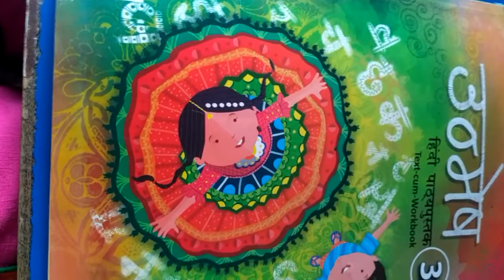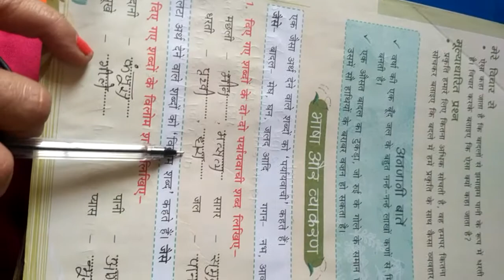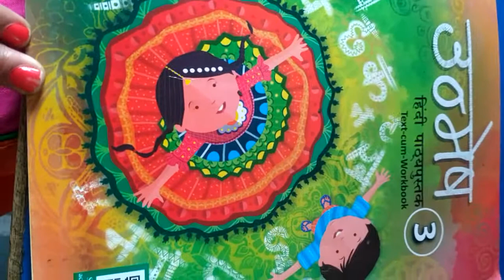Class III Hindi Chap 1 भाषा व्याकरण प्रशन उत्तर